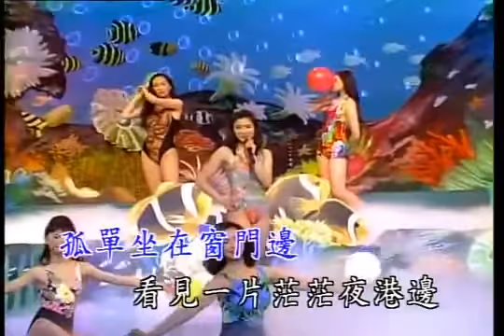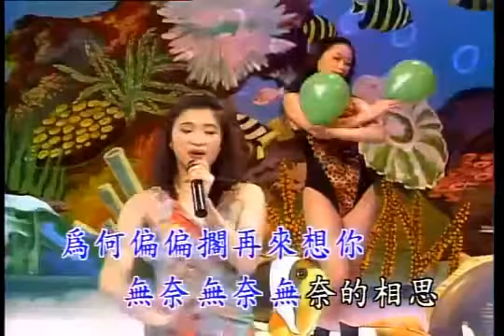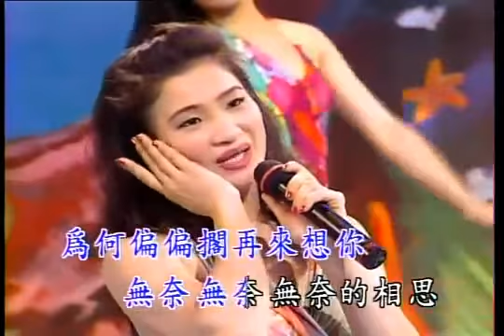朱燕妮（演出：小雨） - 無奈的相思 [金燕影視LD版]